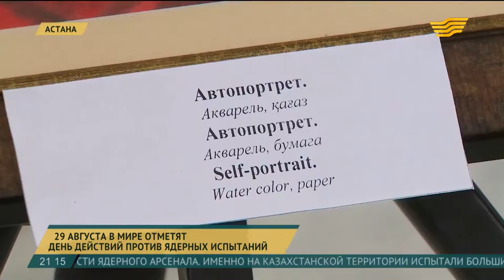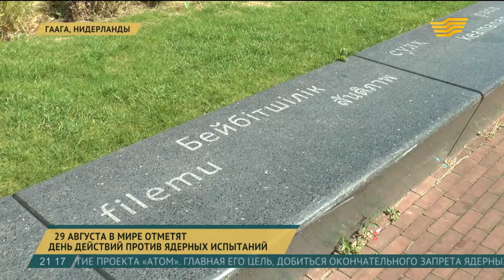29 августа в мире в шестой раз отметят День действий против ядерных испытаний